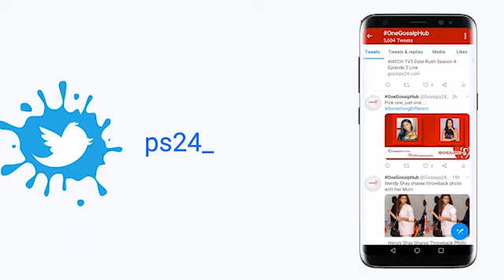Stephen Appiah did not f!ght with Asamoah Gyan over 2010 world cup penalty...John Paintsil reveals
Former Black Stars defender, John Paintsil has opened up on what went on between Stephen Appiah and Asamoah Gyan during the 2010 world cup quarter-final match against Uruguay.